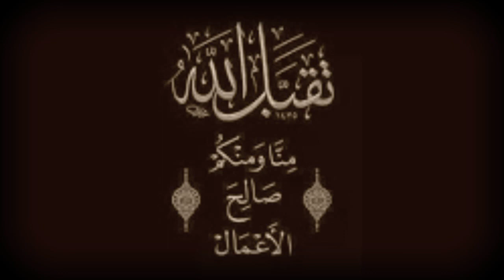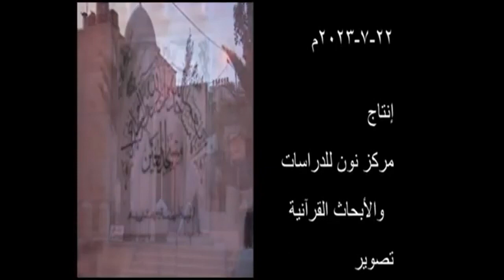الأستاذ بسّام جرّار تفسير أفغير الله أبتغي حكما الجزء الرابع 22 7 2023م